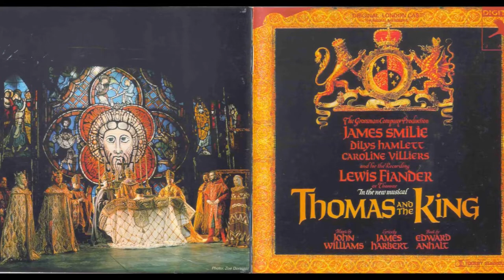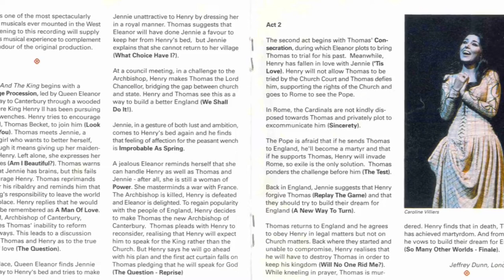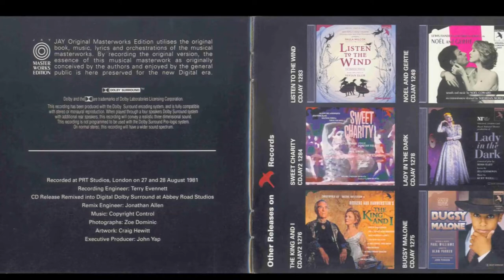So Many Other Worlds From Thomas and the King (1975) by John Williams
Thomas and the King é um musical de palco com música de John Williams, compositor das trilhas de cinema para Star Wars, Indiana Jones, E.T., Tubarão, Contatos Imediatos do Terceiro Grau, Jurassic Park, A Lista de Schindler, Harry Potter, etc. Com letra de James Harbert e livro de Edward Anhalt. É baseado na história de Thomas Becket e Henrique II da Inglaterra, e ambientado na Inglaterra do século XII. Ele estreou no Her Majesty's Theatre London, em 16 de outubro de 1975, com críticas ruins e não conseguiu chegar à Broadway. O conjunto foi desenhado por Tim Goodchild. O musical foi dirigido e coreografado por Norman Maen. O elenco incluía James Smilie, Richard Johnson, Caroline Villiers, Martin McEvoy e Dilys Hamlett.